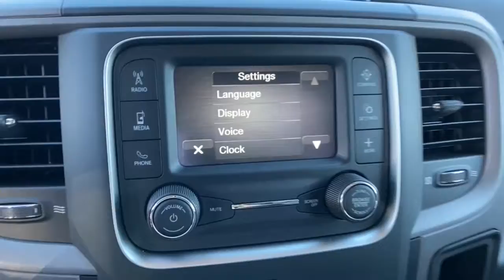2021 Ram 1500 Classic Orlando FL, Central Florida, Winter Park, Windermere, Clermont, FL M0530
Bright White Clearcoat New 2021 Ram 1500 Classic available in Orlando, Florida at Orlando Dodge. Servicing the Central Florida, Winter Park, Windermere, Clermont, FL area.
2021 Ram 1500 Classic Tradesman - Stock#: M0530 - VIN#: 1C6RR7FG5MS504524

Orlando Dodge
4101 W. Colonial Dr

2021 Ram 1500 Classic Tradesman 3.6L V6 24V VVT 4WD 8-Speed Automatic Bright White ClearcoatTHIS VEHICLE INCLUDES THE FOLLOWING FEATURES AND OPTIONS: Quick Order Package 29B Tradesman, 17 x 7 Steel Wheels, 3.21 Rear Axle Ratio, 40/20/40 Split Bench Seat, 4-Wheel Disc Brakes, 6 Speakers, ABS brakes, Active Grille Shutters, Air Conditioning, AM/FM radio, Anti-Spin Differential Rear Axle, Black Exterior Mirrors, Brake assist, Center Hub, Charge Only Remote USB Port, Compass, Delay-off headlights, Driver door bin, Dual front impact airbags, Dual front side impact airbags, Electronic Shift, Electronic Stability Control, Exterior Mirrors w/Heating Element, Front anti-roll bar, Front Armrest w/3 Cupholders, Front Center Armrest, Front wheel independent suspension, Fully automatic headlights, Heated door mirrors, Heavy Duty Vinyl 40/20/40 Split Bench Seat, Low tire pressure warning, Manual Adjust Seats, MOPAR Spray In Bedliner, Occupant sensing airbag, Outside temperature display, Overhead airbag, Overhead console, ParkView Rear Back-Up Camera, Passenger door bin, Power door mirrors, Power steering, Power windows, Radio data system, Radio: Uconnect 3 w/5 Display, Rear anti-roll bar, Rear Folding Seat, Rear step bumper, Remote Keyless Entry w/All-Secure, Rotary Shifter-Black, Speed control, Tachometer, Tilt steering wheel, Tip Start, Traction control, Variably intermittent wipers, and Voltmeter.FAMILY OWNED AND OPERATED FOR OVER 42 YEARS! WE OFFER MARKET BASED PRICING, PLEASE CALL TO CHECK ON THE AVAILABILITY OF THIS VEHICLE. WE WILL BUY YOUR VEHICLE, EVEN IF YOU DO NOT BUY OURS!! OPEN 7 DAYS A WEEK TO SERVE YOU. All prices plus Tax, Tags, and Dealer Fees. Prices do not include Dealer installed options. Residency restrictions apply. Incentives included in the above price are:$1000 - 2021 RAM National Retail Bonus Cash 21CMA1. Exp. 02/01/2021 $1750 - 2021 National Retail Consumer Cash 21CM1. Exp. 02/01/2021 $750 - Chrysler Capital 2021 Bonus Cash 20CM5. Exp. 02/01/2021